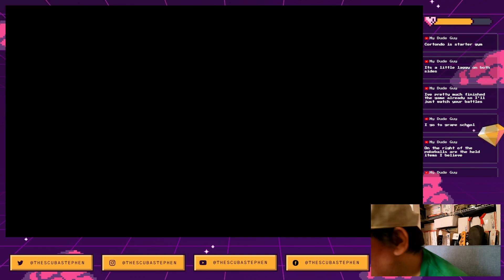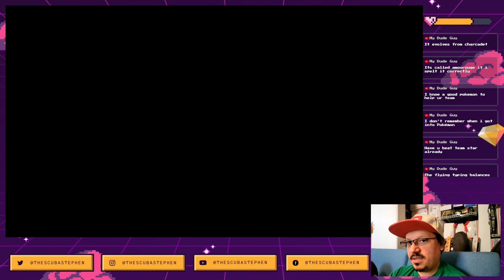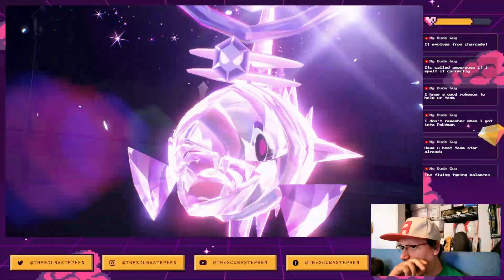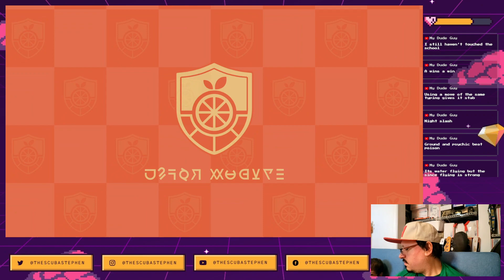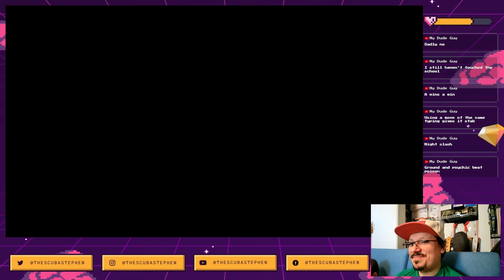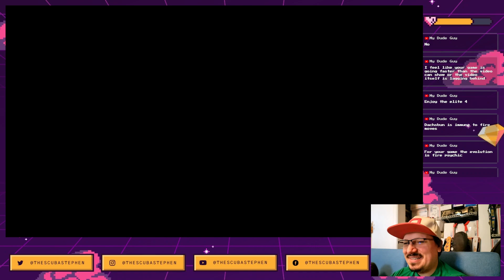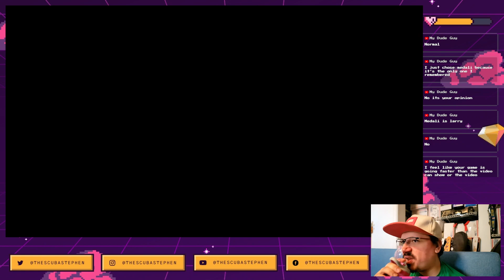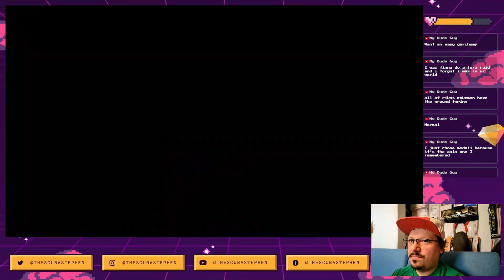The Team Star Leader Was Who?! - Pokemon Scarlet EP014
Meet thescubastephen - a dynamic and captivating streamer on YouTube and Twitch. With his impressive strength and fearlessness (having once fought and won against a grizzly bear), he brings an unmatched level of excitement and entertainment to his gaming streams. Not only is he a skilled gamer, but thescubastephen is also planning on sharing some of his musical talents with his audience in the future.